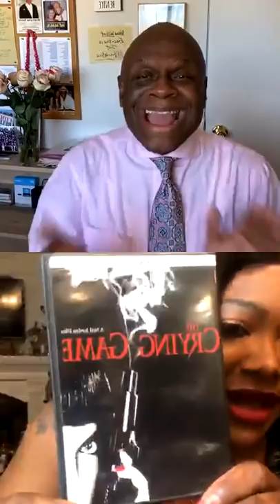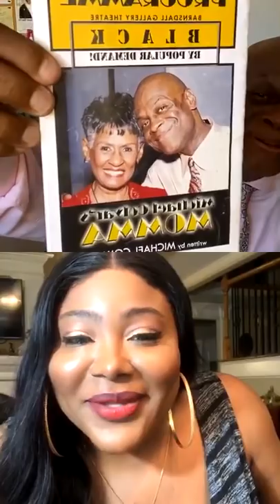Ts Madison on The Micheal Colyar Show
hello everyone I had the pleasure of being on the Micheal Colyar show and it was a great interview❤️❤️ enjoy